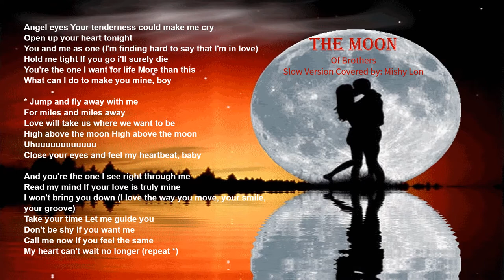The Moon of Brothers Slow Version by Mishy Lon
credits to Brothers
I love this song very much